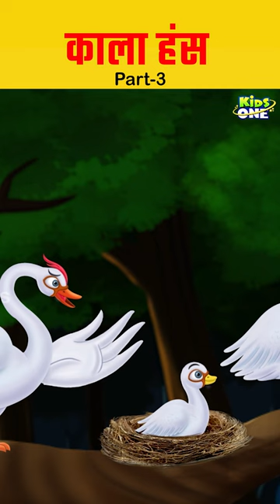काला हंस Part-3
KidsOne Hindi is a complete Kids edutainment portal. Animated rhymes in Hindi will be fun to watch and learn for your kids. The KidsOne Hindi channel has a lot of animated videos to offer like Nursery Rhymes, Moral Stories, Dasavatara, Festivals, Hindi Balgeet, Panchatantra Ki Kahaniya in Hindi and much more. Your children will find our Hindi nursery rhymes and stories in Hindi so interesting that they would keep watching and learning.